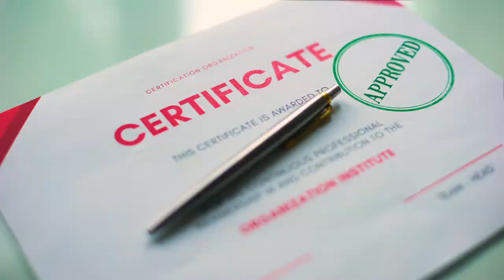College of Lake County Advanced Technology Center (ATC) Preview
CLC is creating a world-class Advanced Technology Center (ATC) to strengthen Lake County’s manufacturing workforce. Located in Gurnee, Illinois, the ATC is geared to provide industry-relevant career pathways in early 2022.